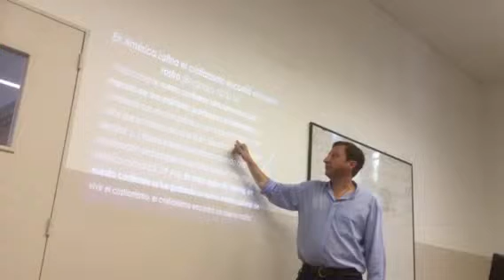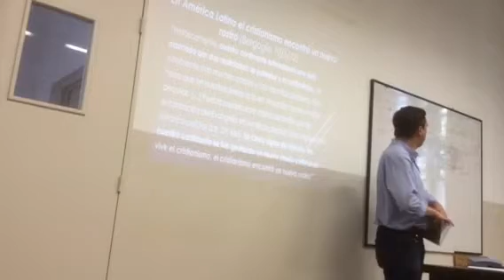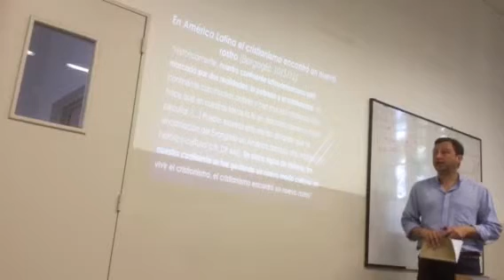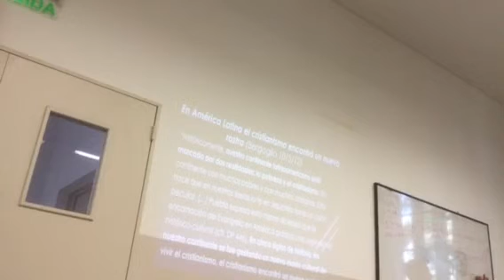Quique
El cristianismo tiene un nuevo rostro en América latina